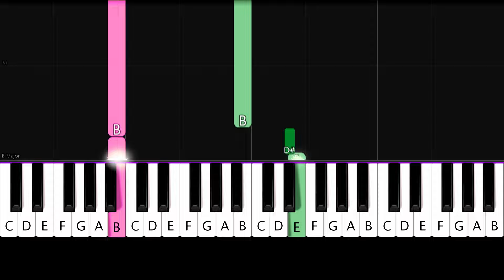Gigi Perez - Sailor Song - Easy Beginner Piano Tutorial - For 2 Hands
Enjoy this very easy piano tutorial of how to play Sailor Song by Gigi Perez! (slowed down to 80 % tempo).